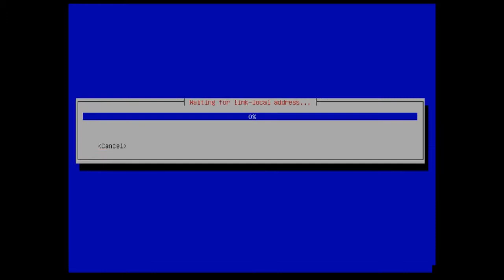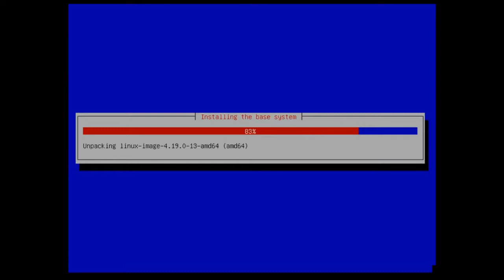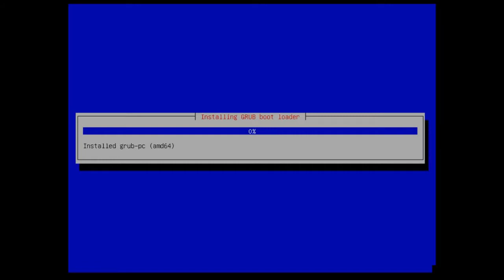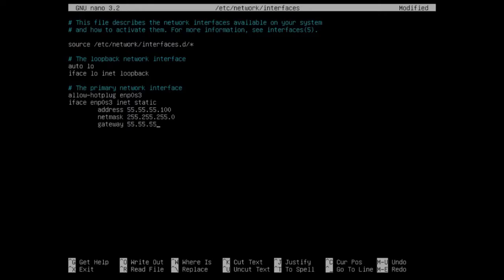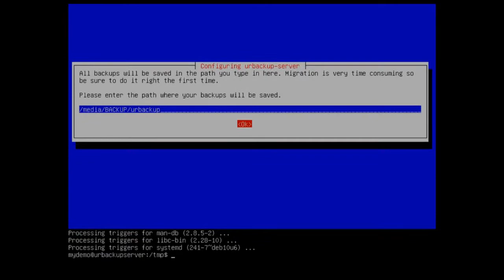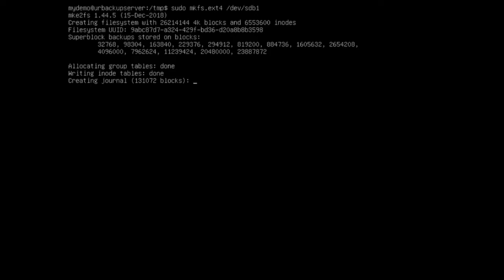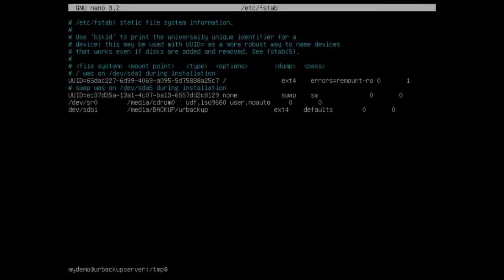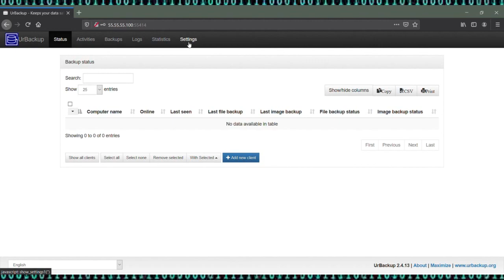Debian Server (buster) and UrBackup v2.4.13 Installation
UrBackup is an easy to setup Open Source client/server backup system, that through a combination of image and file backups accomplishes both data safety and a fast restoration time.

Debian is a complete Free Operating System